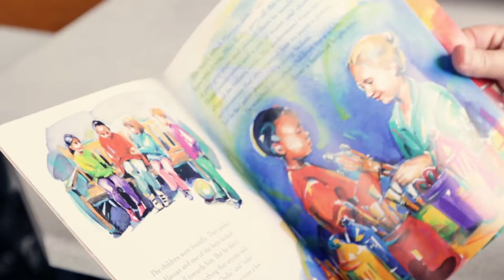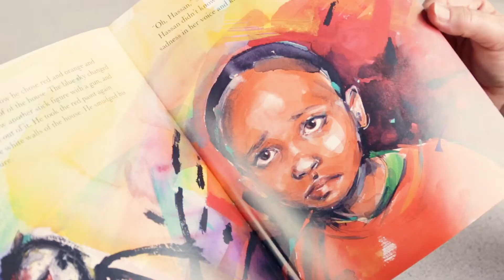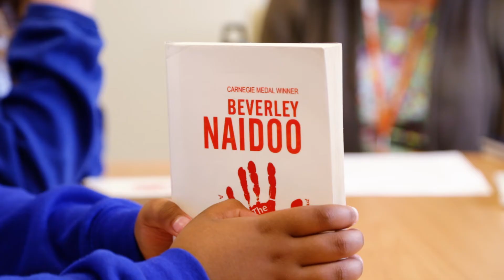How can we make children's books more inclusive?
Dr Julia Hope, head of MA in Children's Literature at Goldsmiths, talks about the importance of reading for children, and how we can make children's literature more inclusive.

gold.ac.uk/educational-studies
gold.ac.uk/pg/ma-childrens-literature